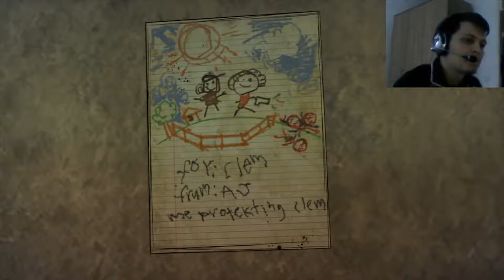The Walking Dead:The Final Season EP 2 gameplay part 1-Evo ga idemo ponovo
Hello
Hope you enjoy the vidoe :D